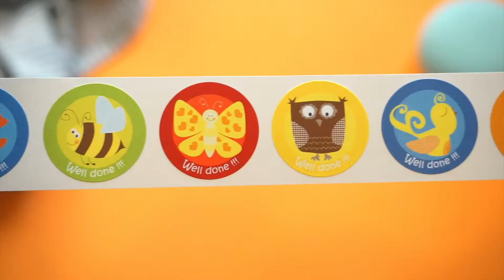Little Critter Stickers For Kids | Well Done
Fun little critter stickers of butterflies, ladybug, bee, bird, fish and more. There all say "well done.” These are great for teachers to hand out in classrooms at preschool, churches, home-schools etc.

If you work in a dentist office, these animal stickers are wonderful to hand out to the kids who make it through a teeth cleaning! These fun award labels are perfect to place on paperwork that have good grades or on award charts. You can even place these on t shirts and other apparel as they are made with clothing safe adhesive.

There are six different fun colorful designs to choose from on this roll: Fish, Lady Bug, Snail, Side Butterfly, Front Butterfly, Dragon Fly, Yellow Bird, Owl, and a Bee.

Each one is a different color and creatively designed to make for a fun experience for the children who love wheels! There are 100 total labels on this roll with about 10 per design. We do add a few extra on a roll also to help out a bit with the little label we use to hold the roll together with. The size of these are 1" inch round and easy to peel from the roll and apply by hand.